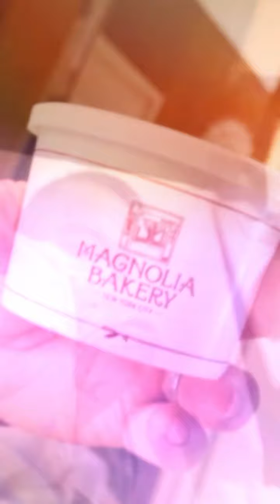2021 October NYC Trip Day 1